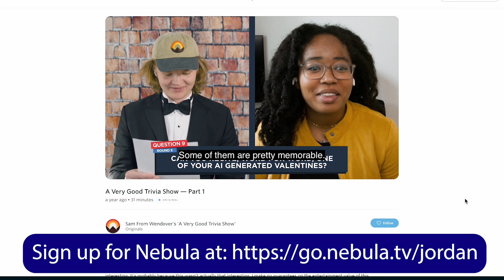I'm So Tired of Language Models + The Future of This Channel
also yes I am aware of the irony of posting this the day after the GPT-4 announcement, especially since I fully plan to put out a GPT-4 explainer video next week 😅

tl;dr - welcome to the new age